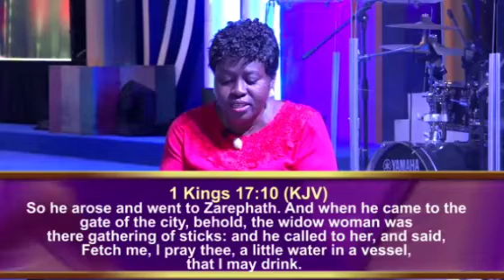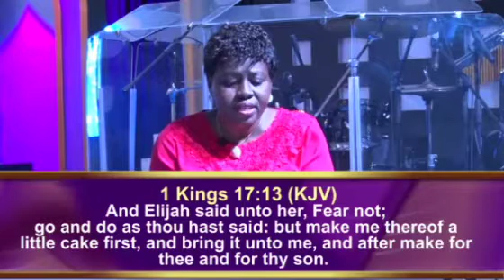Feast of prosperity